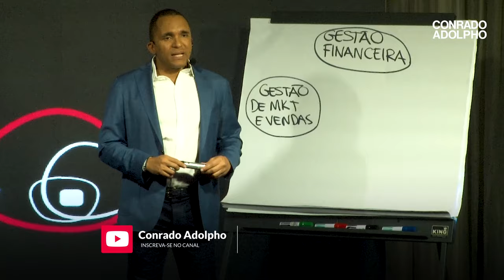ACABE COM O CICLO VICIOSO DA ANTECIPAÇÃO DE RECEBÍVEIS DESSA FORMA | Conrado Adolpho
00:00 Introdução
00:42 Entenda os riscos da antecipação
01:49 O erro de muitas empresas
02:40 Atenção ao caixa do seu negócio
03:31 Alavanque seus resultados dessa forma